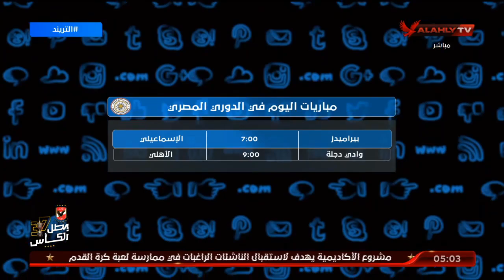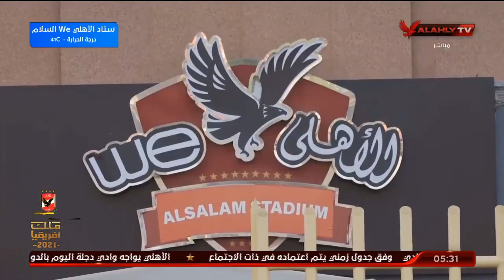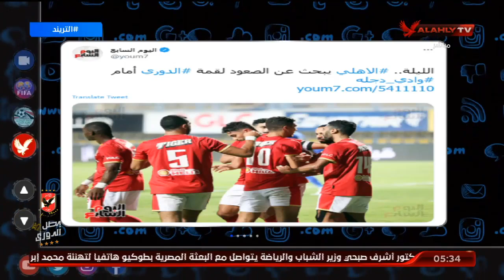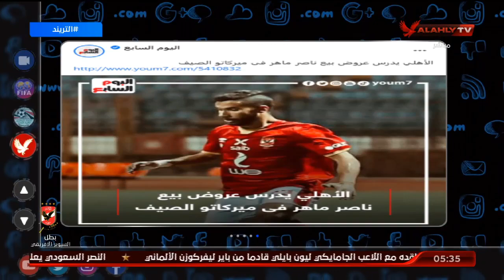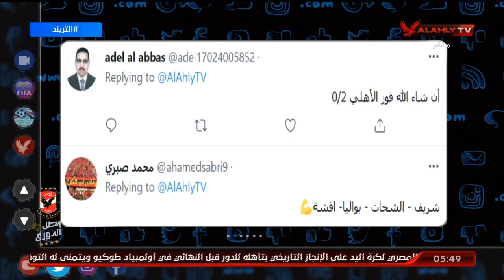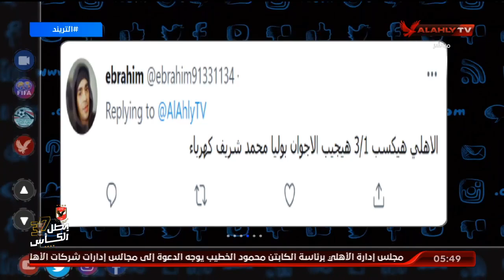الحلقة الكاملة | التريند مع محمد سعيد | 4-8-2021